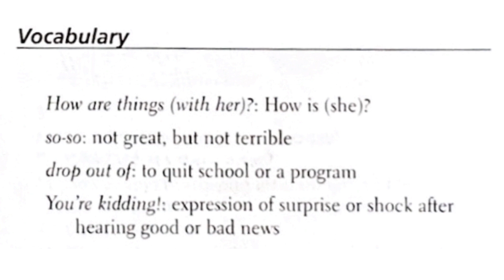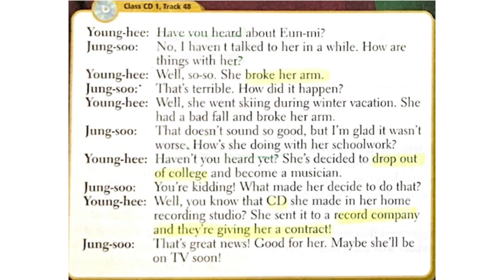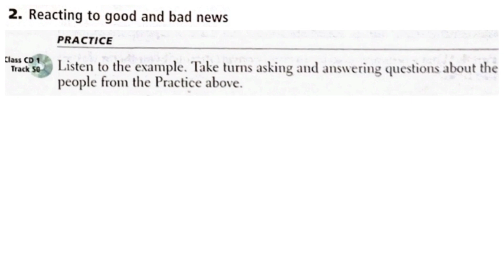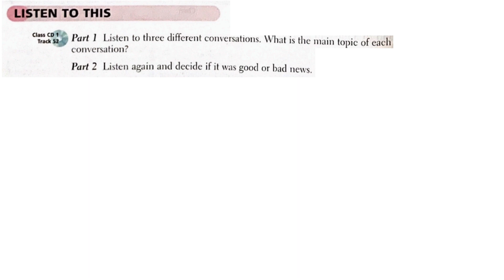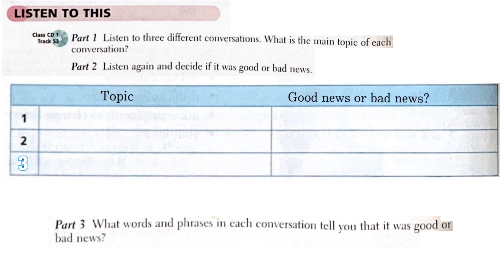Unit 5 Conversation 1 Haven’t You Heard Yet?